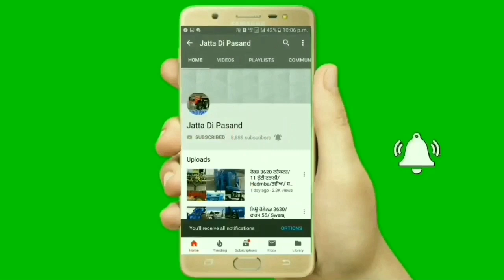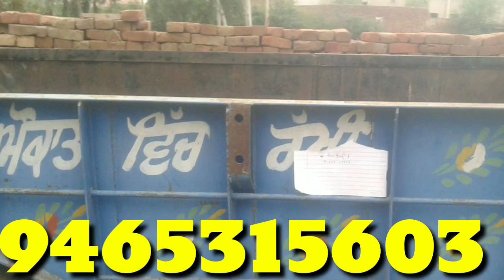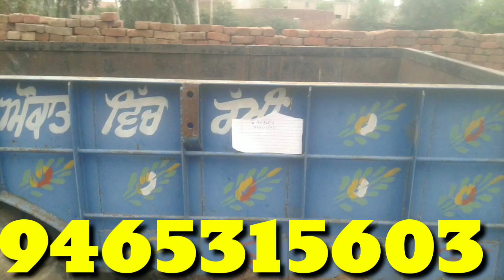ਸਵਰਾਜ 855 ਵਿਕਾਊ/ਫਾਰਮ 60/ਸਵਰਾਜ 855/2 Eicher 241/9 ਫੁੱਟੀ ਟਰਾਲੀ/7 ਫੁੱਟਾ ਰੋਟਾਵੇਟਰ/Varna ਗੱਡੀ/Tractor baz